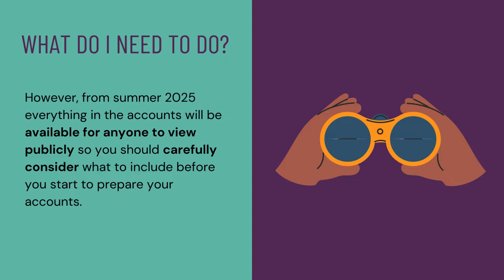Preparing for changes to the Scottish Charity Register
From next year, OSCR will begin displaying the accounts for all Scottish charities on the Scottish Charity Register, and now is the time to start considering what that means for your charity.

These changes reflect the Charities (Regulation and Administration) (Scotland) Act 2023 and aim to enhance transparency, accountability and public trust in Scotland’s charitable sector. Parliament will decide the exact commencement date of this change early next year, but it is expected to be summer 2025.

In the meantime, it is important to understand what these changes will mean for your charity and any action you may need to take.